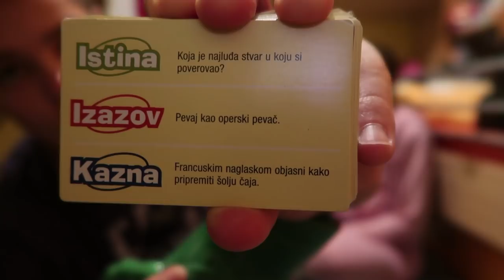NEĆETE VJEROVATI KOJE SMO ZADATKE DOBILI!?!